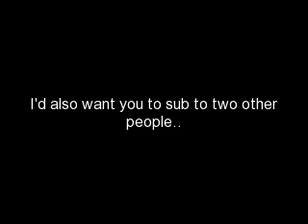SUB TO HORSELOVERFOREVER79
PLEASE READ

I know I have ALOT of Subscriptions, it's just that I know alot of awesome people who deserve these videos! Since there is certainly a numerous of people.